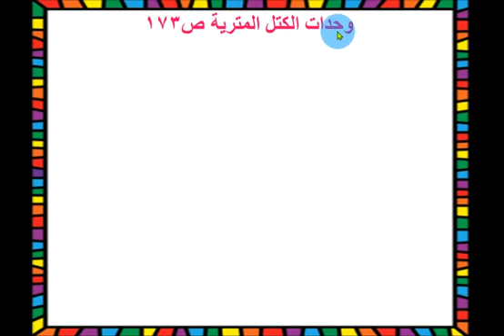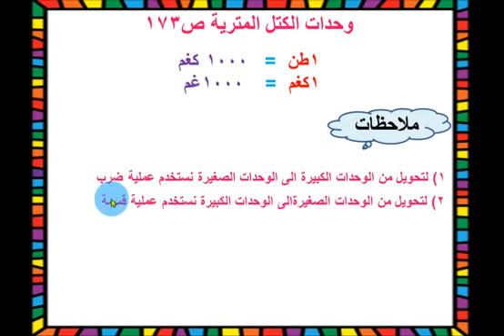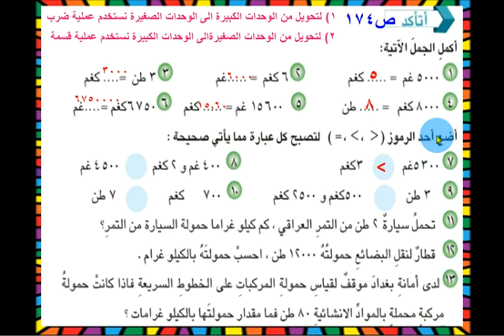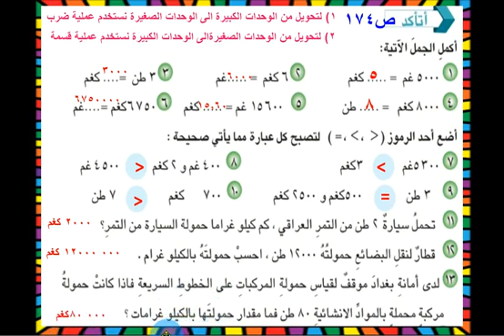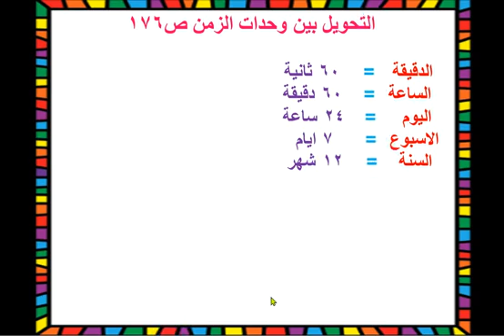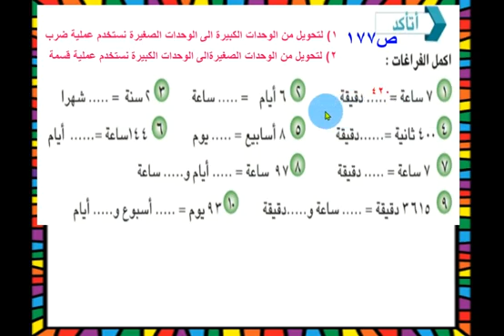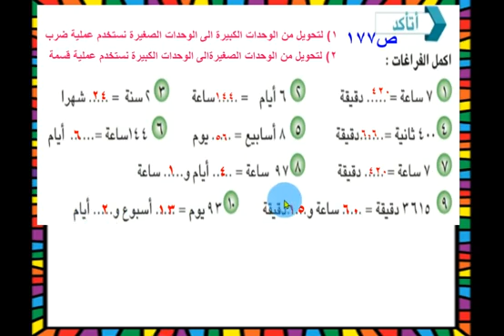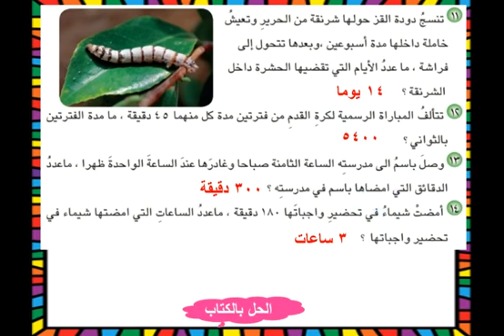الرياضيات للصف الخامس الابتدائي // وحدات الكتل المترية وموضوع التحويل بين وحدات الزمن (2/ 6/ 2021)